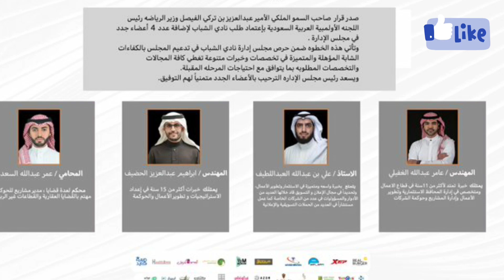لايصدق..شاهد مادا حصل في ادارة الشباب اليوم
شاهد اخبار الهلال السعودي اليوم صفقة حسان تمبكتي حل ادارة نادي الشباب